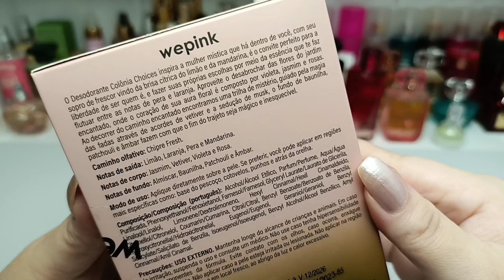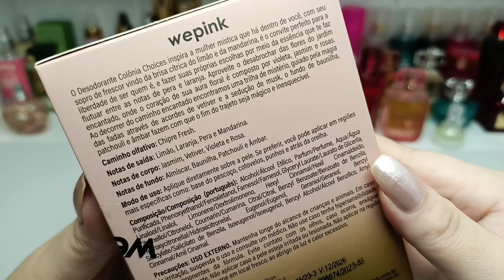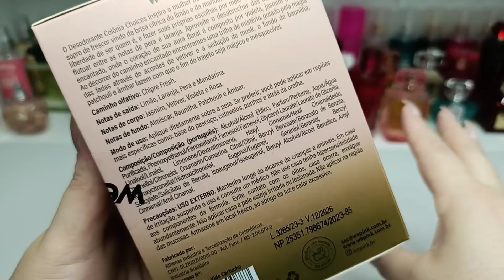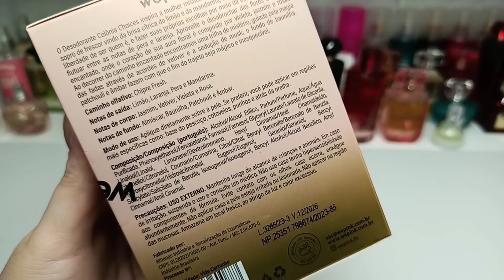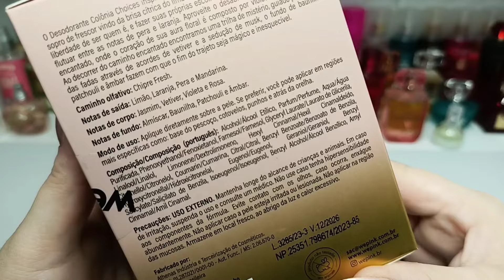VF Choices Wepink - Simplesmente PERFEITO 😍